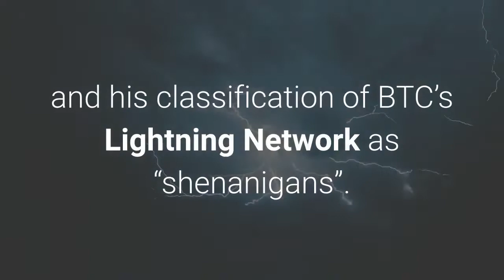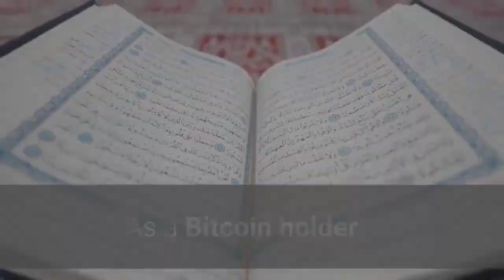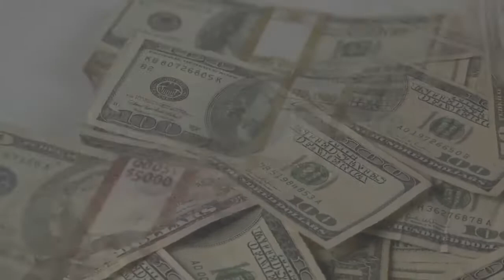What Edward Snowden Thinks “Dragon Level” Wealth Will Do To Bitcoin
Former Central Intelligence Agency (CIA) computer consultant Edward Snowden talked in the Ethereal Virtual Summit 2021. The main subject, Privacy Coins, NFTs, decentralization and its relationship with freedom. A clip of the Summit was shared by Alex Gladstein, Chief Strategy Officer (CSO) for the Human Rights Foundation and Oslo Freedom Forum, via his Twitter account. The video sparked a debate around Bitcoin’s privacy failures. Snowden said that Bitcoin has failed in this category and its potential upgrade, Taproot, could even make it worse, contrary to popular belief. Gladstein called the clip “a disaster”, he was particularly against Snowden’s comments on Taproot and his classification of BTC’s Lightning Network as “shenanigans”. Gladstein said:Taproot is a privacy upgrade currently being activated which lays the groundwork for much more powerful privacy stuff like SigAgg. All designed by devs. And yes LN is part of Bitcoin’s global privacy evolution and is def not IMO “shenanigans”. He further added that Taproot is a real privacy upgrade for Bitcoin with the capacity to “obfuscate” chain analysis, a type of research that is used to track down the identity of BTC users by studying transactions. He added that BTC core developers must take other features into account, in order for a cryptocurrency to become a world cash system:But to build a robust digital cash system with a decentralized mint aiming to serve the whole world for hundreds of years, you can’t just focus on privacy. You also have to ensure decentralization, scalability, auditability, and economic incentives. Later, Snowden reply to Gladstein and called his statements “misleading”. As a Bitcoin holder, the former CIA consultant feels that he has a responsibility to publicly discussed BTC’s “failures”, such as privacy. As Bitcoin attracts more “dragon level” wealth, Snowden believes there will be fear amongst the community to criticize the project. Snowden believes there is a great public cost in not pointing out BTC’s so-called flaws. He said:Bitcoin’s disastrous privacy is the “missing stair” of cryptocurrency. Every expert understands it’s a problem, but—as experts—they themselves know how to compensate for the risk in their own personal interactions with Bitcoin, and therefore feel no urgency to actually fix it. He praised some privacy projects, such as Zcash and Monero. But claimed BTC is the only cryptocurrency big enough to face a potential regulatory attempt of smother. Therefore, it must further develop one key feature, according to Snowden, fungibility:The central property of cash is fungibility—meaning a dollar spent by a plumber is honored equally to one spent by a sex worker: they are indiscriminable. Adversarial chain analysis of Bitcoin’s public ledger reduces its fungibility over time. Only privacy guarantees fungibility. Bitcoin trades at $58,816 with a 3.1% profit in the daily chart and a 1.7% profit in the weekly chart. During the weekend, BTC has pushed into the higher levels of its current range with positive indicators of further appreciation.